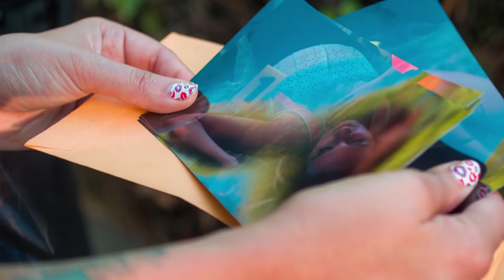Speedy Ortiz’s “My Dead Girl” Video Is a David Lynch Tribute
Watch the indie rock group’s new video/crime story that’s “more dreamy and noir than James Bond.”